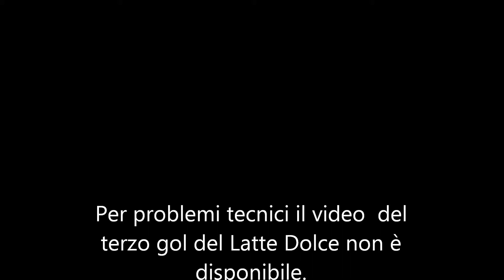Latte Dolce - Olbia 1905 3 - 3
Allievi Regionali - Girone Élite »
12^ Giornata di Andata (14/12/2014)